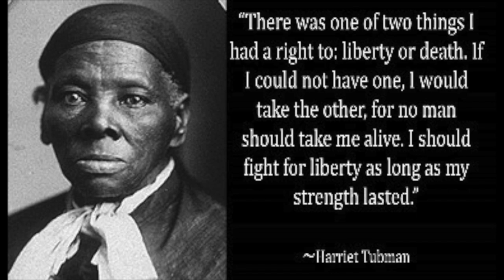Paul Robeson, Stalin and the USSR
Cde Ranjeet, of the CPGB-ML, addresses this meeting of the Stalin Society, "Joseph Stalin, architect of socialism", which marked the 60th anniversary of Joseph Stalin's death.

Ranjeet's presentation concentrates on the internationalism of the Soviet Union, and specifically, Stalin's role in the solution of the National Problem, whereby the contradictions between formerly oppressed and oppressing nations were solved, enabling them to live in harmony, by concentrating on the essential commonality of interests of the vast masses of their populations, as being workers first and foremost.

The Soviet Union, led by Stalin, who had formerly been commisar for nationalities, and made a seminal contribution ot the understanding of the national question, Created a brotherhood of nations, free from national, racial and religious strife. IT was a dramatic transformation from the "prison of nations" that had characterised Czarist Russia.

This practical example and leadership od the USSR, had a profound effect on the anti-imperialist and anti-colonial struggles of the vast masses of Africa, Asia and Latin America. And also upon the oppressed minorities within the imperialist countries.

The Afro-american population, languishing in colonial conditions of apartheid like segregation and but recently removed from Slavery felt the deep meaning of the Soviet Example.

Ranjeet uses the inspiring example of one of the most talented and courageous human beings to emerge from the USA - Paul Robeson - to illustrate the love for the Soviet Union felt by all workers who fought oppression and to build a bright socialist future for humanity. The talk is as inspiring as the subject matter.

By 1957, Robeson's leadership of the Civil Rights movement in the USA, and his profound support for the Soviet Union, led McCarthy's regime to summon him for interrogation before the all-powerful imperialist "House Committee on Un-American Activities."

Refusing to testify that he was not a member of the Communist Party, he outraged the right wing senators by defiantly reiterating his reasons for sympathy with the Soviet People - the reasons he felt all oppressed Negroes should feel similarly:

"in Russia I felt for the first time like a full human being -- no colour prejudice like in Mississippi, no colour prejudice like in Washington,"

When one of the committee members angrily demanded: "Why did you not stay in Russia?"

Robeson retorted, quick as a flash: "Because my father was a Slave, and my people died to build this country, and I am going to stay right here and have a piece of it, just like you. And no fascist minded people will drive me from it. Is that clear?"

There are remarkable parallels between Paul Robeson's life and Stalin's. Bother were son's of the oppressed, but a generation removed from bondage, who rose to lead their people.

And Robeson gave full and moving tribute to Stalin, upon his death in 1953:

"In the West (in England, in Belgium, France, Portugal, Holland) - the Africans, the Indians (East and West), many of the Asian peoples were considered so backward that centuries, perhaps, would have to pass before these so-called "colonials" could become a part of modern society.

"But in the Soviet Union, Yakuts, Nenetses, Kirgiz, Tadzhiks - had respect and were helped to advance with unbelievable rapidity in this socialist land. No empty promises, such as colored folk continuously hear in the United States, but deeds. For example, the transforming of the desert in Uzbekistan into blooming acres of cotton.

"They have sung - sing now and will sing his praise - in song and story. Slava - slava - slava - Stalin, Glory to Stalin. Forever will his name be honored and beloved in all lands.
In all spheres of modern life the influence of Stalin reaches wide and deep. From his last simply written but vastly discerning and comprehensive document, back through the years, his contributions to the science of our world society remain invaluable. One reverently speaks of Marx, Engels, Lenin and Stalin - the shapers of humanity's richest present and future.

"Yes, through his deep humanity, by his wise understanding, he leaves us a rich and monumental heritage... He leaves tens of millions all over the earth bowed in heart-aching grief.

"But, as he well knew, the struggle continues. So, inspired by his noble example, let us lift our heads slowly but proudly high and march forward in the fight for peace - for a rich and rewarding life for all.

"In the inspired words of Lewis Allan, our progressive lyricist -
To you Beloved Comrade, we make this solemn vow
The fight will go on - the fight will still go on.
Sleep well, Beloved Comrade, our work will just begin.
The fight will go on - till we win - until we win."